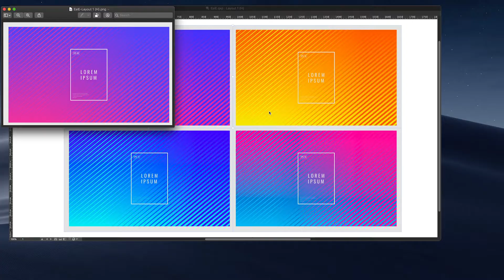Cherri International present QuarkXPress 2019 - Export as Image Enhancements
Professional Image Export
Push image export to a new limit. For the first time you can now export your designs from QuarkXPress as professional grade images in JPEG, TIFF and PNG formats. Need a banner image for your email? No need to open another photo editing application! Use presets to control pixel DPI, quality, colour profile, and file format when exporting your QuarkXPress layout or selected objects or images for use in other applications.